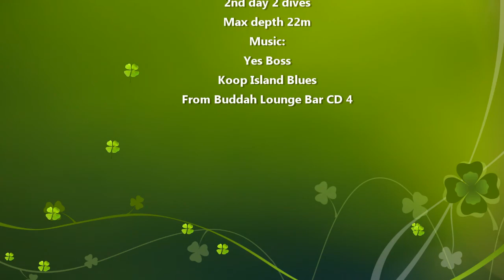GoProH3SLV_Reef day 2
Second day out in the reef.
Cairns, North Queensland, Australia